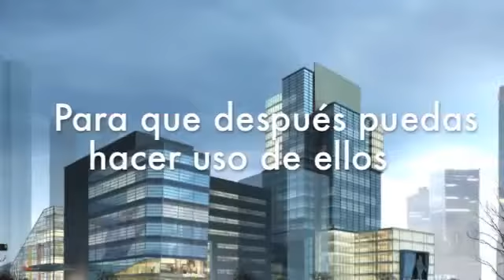Gestiona bases de datos